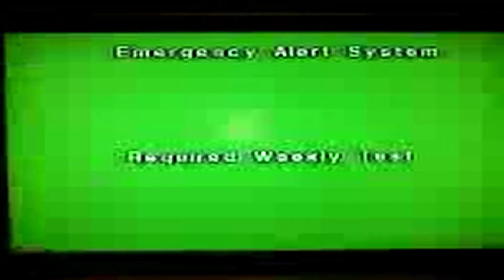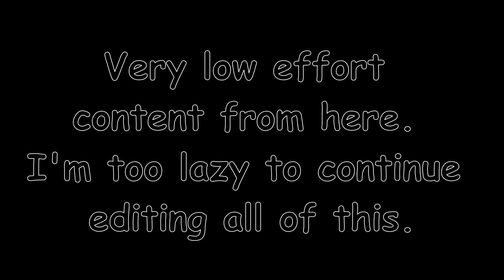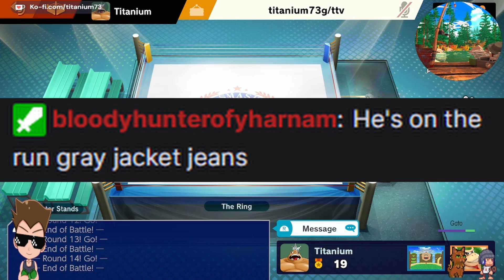Monke MOVIE 2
This about monkeys and mondays sometimes fridays. all thanks to Da creator!!